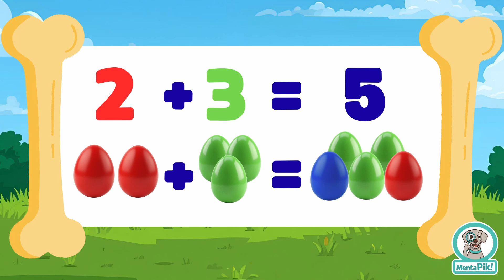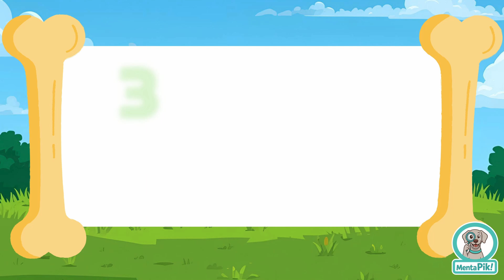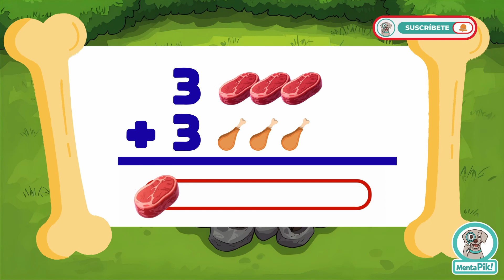¡SUMAS con DINOSAURIOS! | Matemáticas y dinosaurios para niños | Aprendemos a sumar con Rex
¡Bienvenidos de nuevo! Hoy empezamos con las operaciones aritméticas, concretamente con la suma. A través de ejemplos sencillos los más pequeños podrán aprender de manera fácil y divertida conceptos de matemáticas básicos. ¡No te pierdas este divertido video educativo!

El vídeo incluye sumas con huevos de dinosaurio, con carne y verdura y, finalmente, con ¡helados!. El nivel va subiendo progresivamente después de la explicación de cómo se realiza una suma.